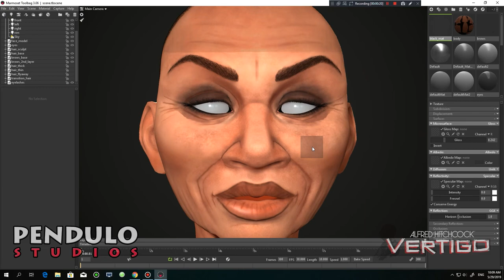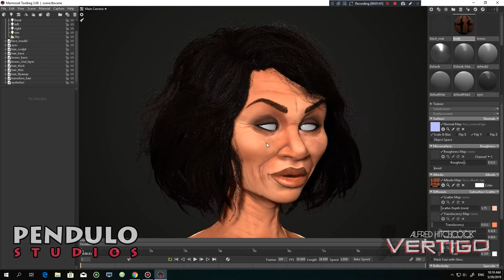Julia from Alfred Hitchcock – Vertigo | Microids & Pendulo Studios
My grooming for Julia character from Alfred Hitchcock – Vertigo game | Microids & Pendulo Studios